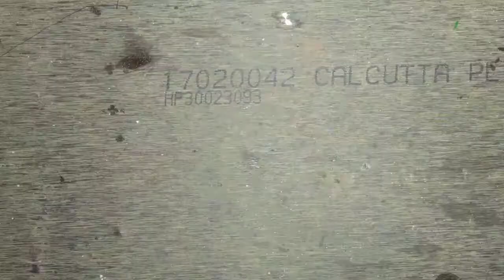How to make bottle water ship at home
How to make bottle water ship at home easy
Battle water ship
Water ship boat
How to make mini water ship
How to make water boat
How to make a speed boat